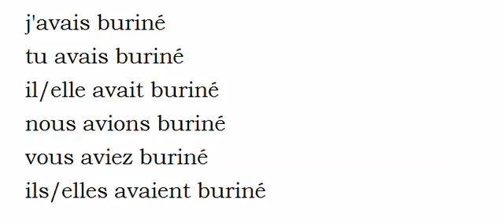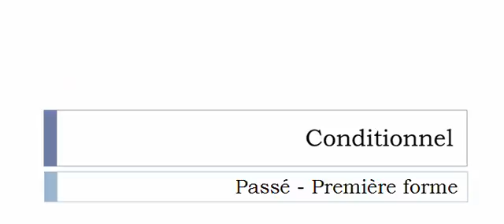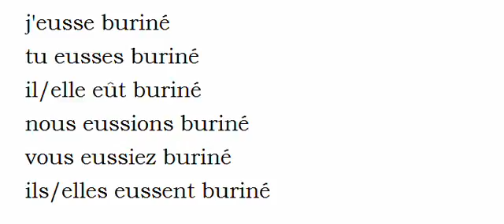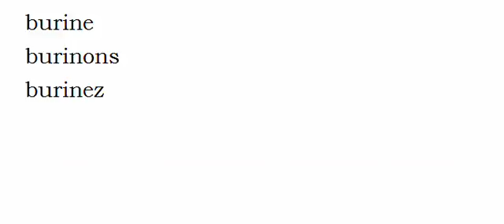Learn French conjugation with me # Verb = Buriner